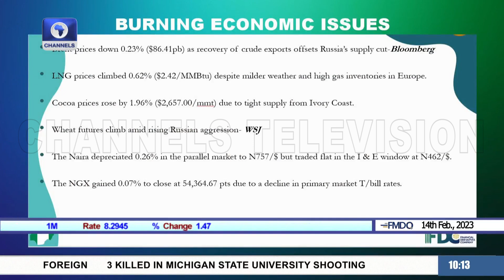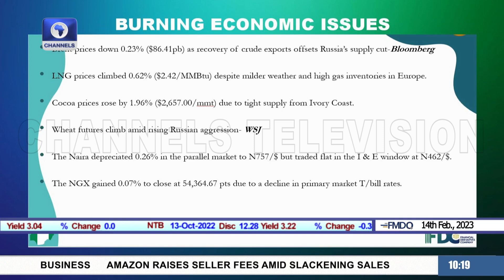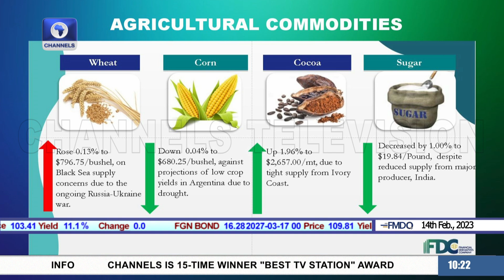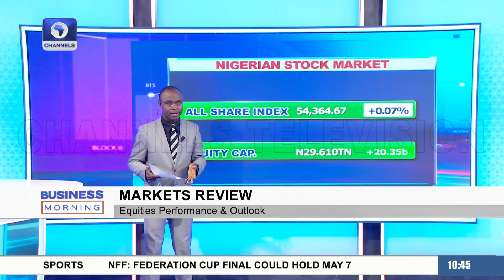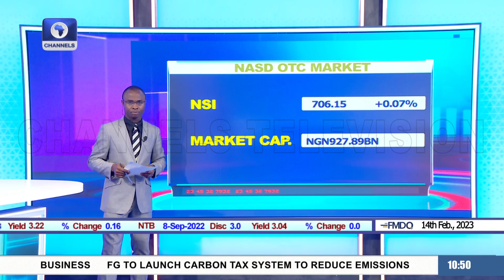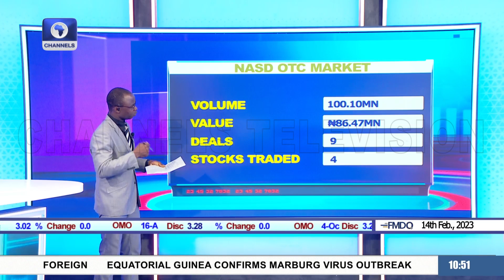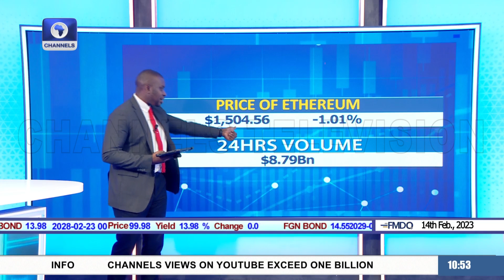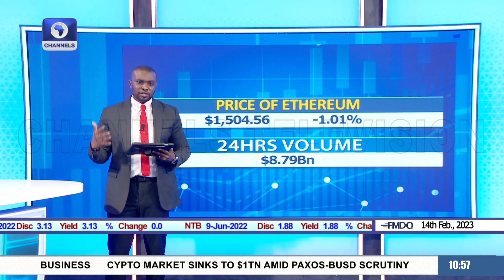Commodities Market Update, APC Lagos Business Community Meet Up +More | Business Morning